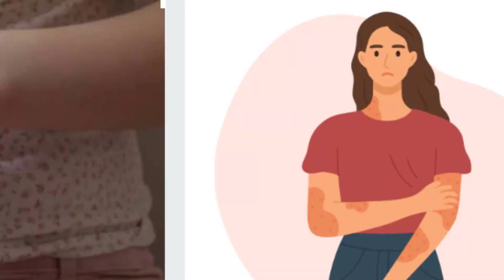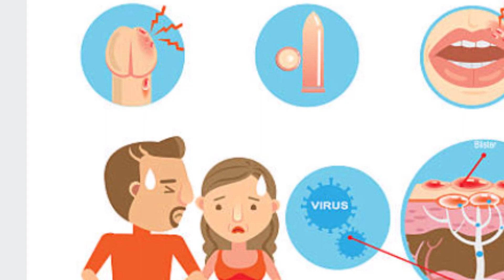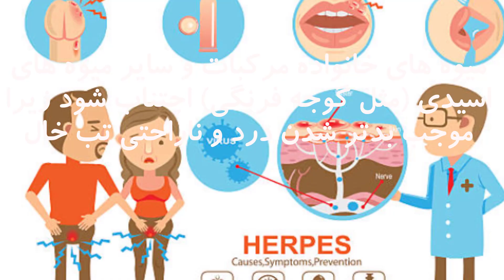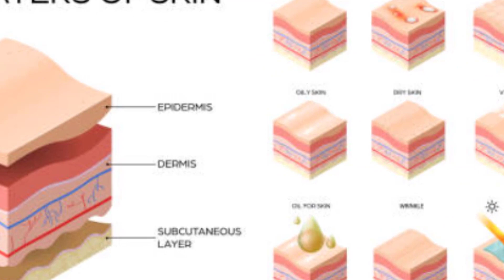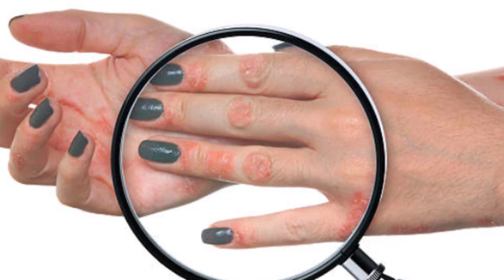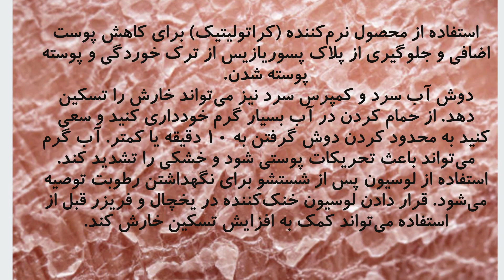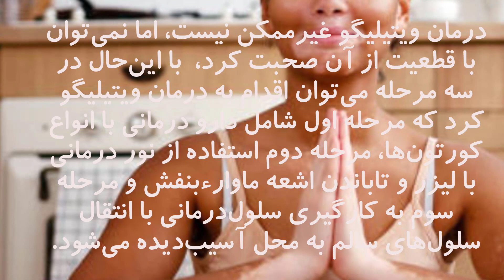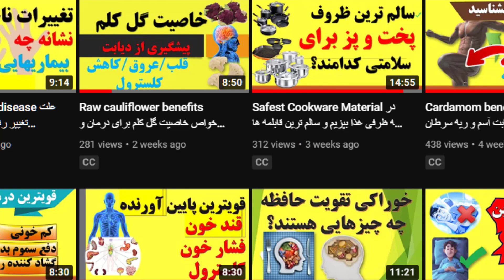Skin rashes that itch چگونه انواع خارش قرمزی و التهاب پوست را تشخیص و درمان کنیم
انواع حساسیت های پوستی با عکس
بیماری صدفی
پماد برای حساسیت پوستی
انواع بیماری های پوستی خارش دار
بیماری خودایمنی پوستی
انواع حساسیت های پوستی کودکان با عکس
بیماری پوستی در جدول
انواع لکه های قرمز پوستی
انواع زائده های پوستی
انواع حساسیت پوستی در کودکان
عکس زخم های پوستی
آلرژی و حساسیت پوستی
تاول های پوستی خارش دار

Red spots on skin not itchy
Flat red spots on skin
Pictures of red spots on skin
Itchy, red spots on skin
Blood spots on skin nhs pictures
Leukemia tiny red spots on skin
Pinprick red dots on skin not itchy
Pictures of skin rashes
All kinds of red spots on the skin
Skin types in children
All kinds of itchy skin diseases
Photo of skin wounds
Allergies and skin
Itchy skin blisters
All kinds of skin allergies with photos
Oyster disease
Ointment for skin allergies
Autoimmune skin disease
itchy bumps on skin like mosquito bites
stress rash
red small spots on skin not itchy
when to worry about a rash in adults
bacterial skin rash
itchy skin at night with bumps on skin